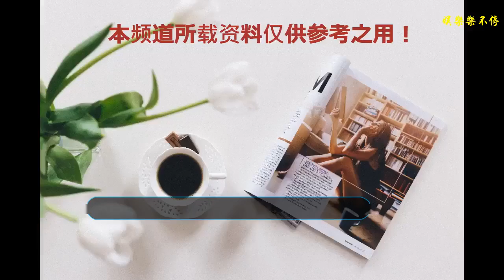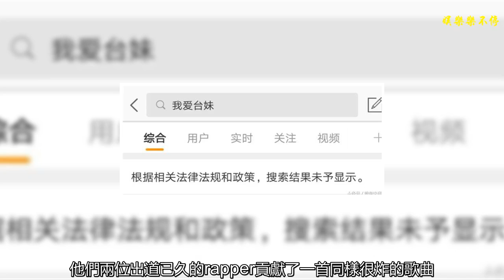看完這期《新說唱》我做個大膽的猜測，滿舒克可能被淘汰了……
《新說唱》的第五期，這一期已經到了3組團隊cypher的環節了。
    結果節目組還強行改了個賽制，搞出了6首歌。
    但是節目上一期還是留了個懸念給我們。
    就是吳亦凡和那吾克熱的瑪麗蘇愛恨情仇。
    顯然那吾克熱還算蠻好哄的，這一唱一和，陳梓童和Tony Rey直接表示日了狗。
    對于那吾克熱如此自然了演繹，我只能表示：我要向你學習，真的。
    而鄧紫棋組則加入了王齊銘、楊和蘇還有周湯豪。
    而在這個選擇門環節田蜜為什么突然消失，堪稱節目組的未解之謎了。
    第一組，潘瑋柏鄧紫棋組的第一首歌曲《安靜的稻草人》。
    用的是《倩女幽魂》的經典beat。
    楊和蘇被淘汰我覺得也在情理之中，這首歌沒有發揮他快嘴硬核特點，如果可以選到小胖馬俊《lose yourself》的beat我相信他也能做的特別炸。
    第二首Ice、王齊銘和周湯豪的歌曲《Get it out》，主觀的說我覺得不如《安靜的稻草人》，盡管舞臺的表現力這首歌確實很炸。
    可以看出最后導師在選這一組的時候表現的十分糾結，兩組一定程度上都有不足。
    不過很顯然，王齊銘、Ice還有周湯豪選對了beat。
    到了熱狗張震岳組。
    功夫胖和馬俊直接remix了姆爺的《lose yourself》，這么炸的beat下，他們兩位出道已久的rapper貢獻了一首同樣很炸的歌曲。
    這首歌也達到了幾個制作人的一致好評。
    而派克特、劉柏辛、Jason這組相組《動腦金》我認為也是不輸第一組的。
    真正讓我記住的是Jason在副歌部分致敬了《我愛臺妹》。
    這首在大陸被下架好多年的歌曲，還活在很多人的記憶里。
    就是不活在新浪微博里。
    最后Jason被淘汰倒不出乎意料，盡管一直備受爭議，不過既然淘汰也淘汰了，就沒必要怎么多黑了。
    這首歌里，Jason也不止一次致敬了熱狗。
    只不過這一組其他兩位的實力也是確實強于他的，但是能看出來他們確實有著舞臺上玩了起來。
    倒是吳亦凡這一組，實力真的能看出來確實是最強的一組。
    倒是夢之隊還有籃球隊這個梗還挺有趣的。
    看到吳亦凡在《新說唱》節目播聊籃球，虎撲表示日了狗，又動了誰的奶酪，《新說唱》不搞說唱搞籃球？
    滿舒克、王以太還有Blow Fever這一組的歌曲其實從旋律上來看，這首歌就是十分的耐聽。
    王以太淘汰法老時，靠的臉部的微表情來取勝，從現在可以看出，對于表情的使用，王以太確實是爐火純青了。
    盡管有輕微忘詞的瑕疵，但整體上我覺得我他是這一組里實力最強也唱的最好聽的。
    不過王以太可能在之前被采訪的時候不知道什么叫做毒奶。
    Blow Fever的聲音還有flow確實是最有特色的，這個其他人不具備的。
    而盡管滿舒克在這首歌表現的也十分好，但我個人猜這一組淘汰的是滿舒克。
    一是鄧紫棋也說了，王以太的失誤并沒有什么影響，整體都表現的很好了。
    而大家結尾那個表情，都吃了一大驚，也不太符合通過失誤淘汰王以太這樣的普通的結局。
    我猜吳亦凡他會說這一次是《新說唱》重點是新，滿舒克人氣已經十分高了，可以讓位給王以太這樣的年輕人。
    而本身滿舒克的部分，flow也算比較平，純粹追求技巧的話滿舒克與其他兩位比也沒什么優勢。
    不過這回我不跟你們打賭了...
    而AL Rocco和那吾克熱這一組得到全場的一致好評，我可能和別人的看法不一樣。
    我個人感覺AL Rocco的部分是明顯沒有那吾克熱炸的。
    那吾克熱這個7連四押真的太炸了。
    但是AL Rocco那個自帶低沉的嗓音，確實是先天優勢。
    如果AL Rocco后續歌曲的部分多加些英文部分，那才能發揮出他全部的實力。
    這一集相對來說，是和第三期一樣比較好看的一期。
    我覺得制作人別搞那么多戲，把戲份交給這些在場上的rapper這個節目也可以很純粹。
    倒是這期節目組給我們留了這幾期最大的一個懸念。
    朋友們你們也可以猜一下看看，到底誰會被淘汰。